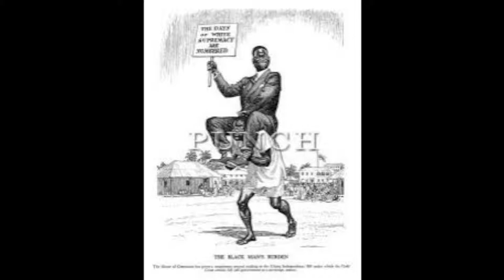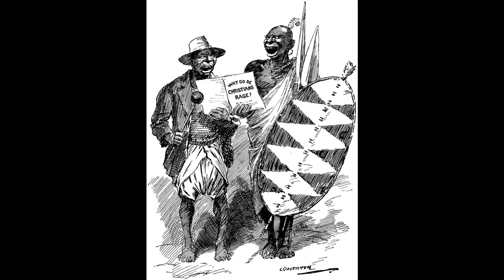Black Man's Burden- Audio